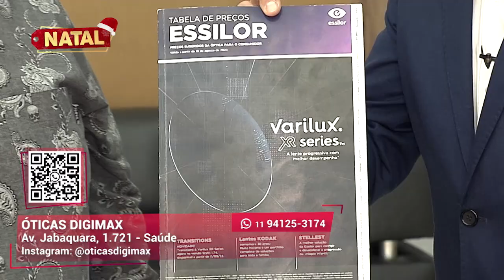As melhores armações I Óticas Digimax I Gazeta Shopping